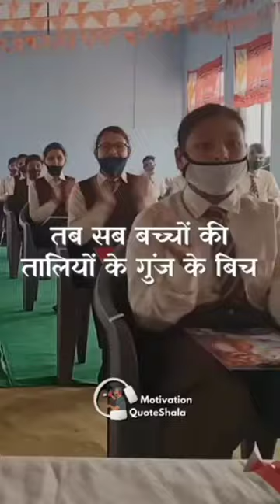Backbencher Ki love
present of mind

Avengers End Game Starcast Fees
(Keywords) :--
[  facts
shorts
amazing facts
animals
facts about animals
interesting facts
animal facts
wild animals
random facts
facts in hindi
youtube shorts
ytshorts
cute animals
funny animals
psychological facts
hindi facts
fact
5 weird animal facts
youtube shorts indi
lopts
amazing fact
viral shorts
fact about animals
trending
trending shorts
comedy
song
kgf chapter 3
yash
kannada star yash
kgf star yash
kgf chapter 2
fact in hindi shorts
rocking star yash
rocky
kgf chapter 1
kgf 3
total fact shorts channel
total fact shorts in hindi
total fact shorts
total fact
amazing fact about animals
viral
kgf 2
kgf
balveer
kgf 1
fact in hindi
runway 34
amazing fact in hindi
animals facts
dunki
dhakad
bhool bhulaiya 2
interestingfacts
facts about animals in hindi
crazy facts
fact video
interesting animals facts
animal facts in english
amazing facts about human psychology
animal videos
animal
animals facts in hindi
top 5 amazing animals facts in hindi
amazing
bizarre animal facts
interesting animals
amazingfactsinhindi
amazingfactsaboutanimals
mind blowing facts in animals
dangerous animals
10 weird animals facts
25 amazing animal facts you might not know
five facts
top five facts
shorts videos
youtubeshorts
animals facts about world
facts about frogs
rare animals
facts about hummingbirds
facts about spiders
crazy facts about animals
animal science
facts about squirrels
science about animals
facts about bats
facts about the animal kingdom
all about animals
mind blowing psychological facts
facts shorts
short facts
10 amazing facts about animals
animals fact
facts channel
top 10
shortsindiayoutube
cid
animals hindi facts
unknown fact
major movie
interesting fact
indian fact
hindi
top random facts in hindi
amazing random animals facts in hindi
dangerous animals facts in hindi
prithviraj
elephantfacts
gorillasfacts
animals worldwide
animal questions
bee facts
know some animal facts
animals facts you didn't know
animals hindi fact
top 5 amazing facts in hindi
five
amazing and interesting animals facts
top 5 facts
saraj facts
prithviraj movie
viral video
trending video
shorts feed
viral facts
trending facts
youtube short videos
short videos
short
shorts break
shorts break channel
yt shorts
wildlife
unknown facts about animals
5 facts about animals
animal facts in hindi
generalknowledge
gk
sciencefacts
mythvsfacts
englishfacts
factsinenglish
factologyfacts
factology
factsmojo
facts2021
facts2022
facts2029
facts2020
universefacts
spacefacts
brightside
slayypointfacts
psychologyfacts
horrorfacts
funfacts
facttechz
factsthatshouldyouknow
factsaboutwomen
factsaboutmen
factsaboutboys
factsaboutgirls
beautyfacts
animalfacts
healthyfacts
getsetflyfact
getsetflyscience
didyouknowfacts
didyouknow
the amazing science
the amazing fact
make off fact
gk short
gk knowledge
gk fact
gk questions
रोचक तथ्य
english facts
only facts
pushpa 2
runway
youtube facts
youtube short
ytshort
viral short
viral fact
interestingfactsaboutanimals
interestingfactsinhindi
wildlife animals fact in hindi
shorts facts
top 5 facts about animals in hindi
top 5 amazing animals fact
amazing facts about animals in hindi
latest fact about animals in hindi
avatar 2
amazingfactsanimalsshort
sing
wild animals fact
wildlife facts
latest fact in hindi
interesting facts about animals in hindi
animals fact in hindi
a2 motivation
s10 motivation
animal behavior
animal kingdom
fact boy
crazy fact about animal
animal trivia
mind blowing fact in hindi
random facts about animals
top 10 animals facts in hindi
amazing fact in in